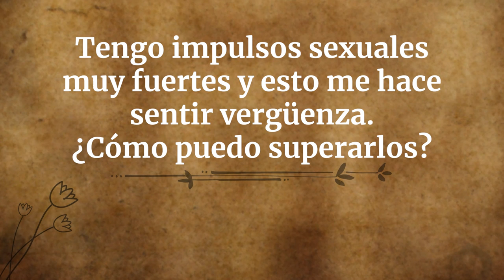¿Cómo manejar la vergüenza por tener deseos sexuales? | Sadhguru Español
Sadhguru responde la pregunta de un buscador sobre cómo superar los deseos sexuales.